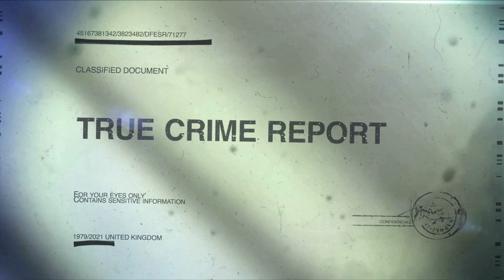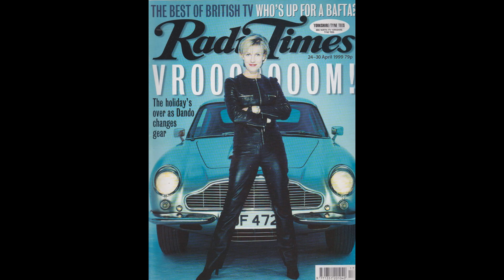Jill Dando's Stalker, was this Barry George ? Who was Trilby Hat man?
Police hunting the killer of Jill Dando are looking for a man wearing a trilby hat and an ill fitting suit who was seen loitering near the television presenter's house in the weeks leading up to her death.

The man, said to be in his thirties or forties, tall and with dark hair, was spotted by on least 12 occasions in the area of Fulham where Ms Dando, 37, lived.

Detective Inspector Hamish Campbell said police believed all the witnesses had identified the same man, even though their descriptions varied slightly. At least three said he had a trilby on, while others said he wore large glasses and a baggy suit.